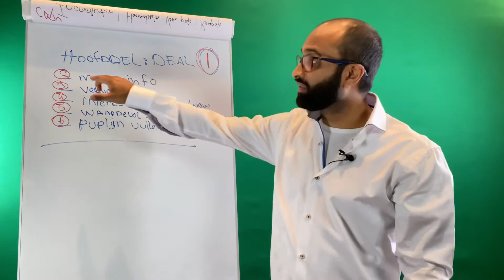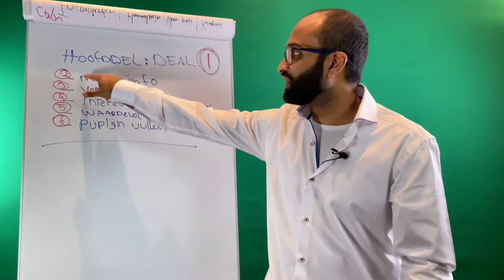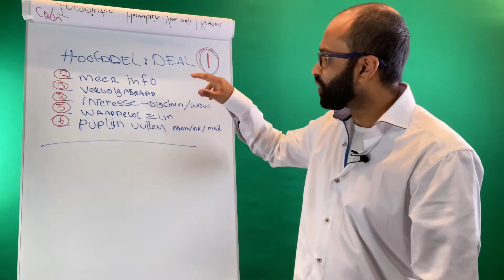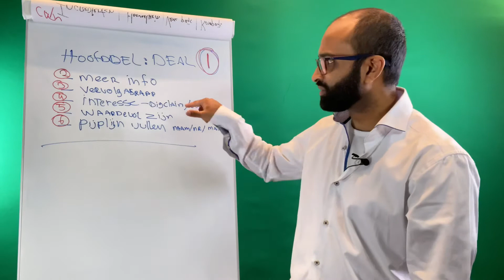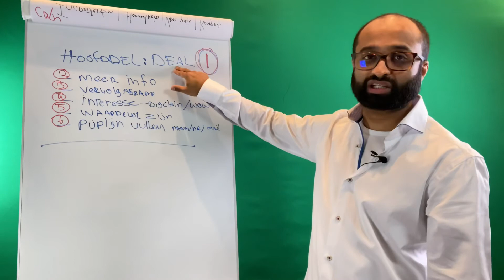Koud bellen - Maak een deal!